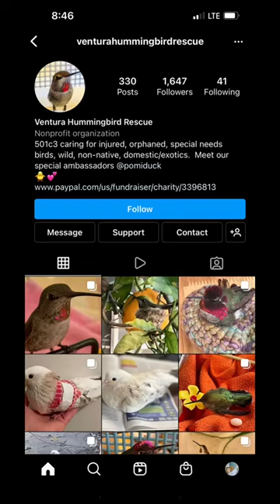Woman rescues an injured hummingbird after it fell out of a tree.